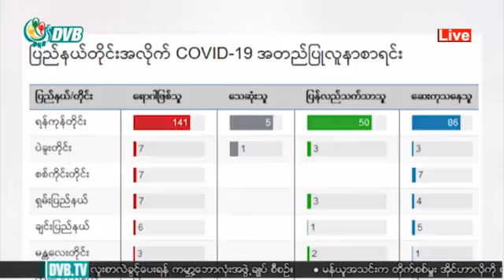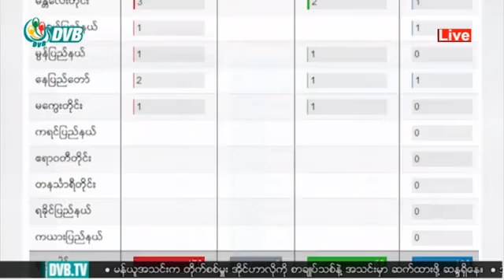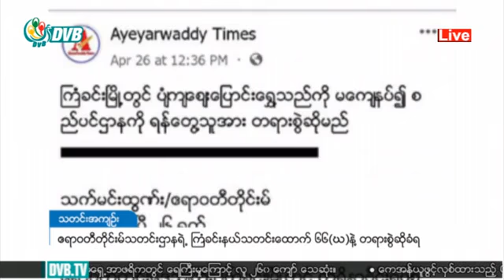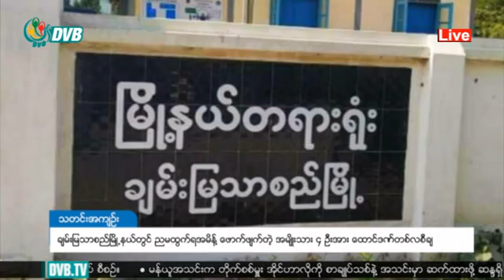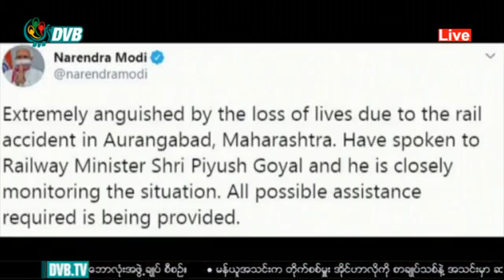ဒီဗြီဘီ ႐ုပ္သံ ညေနခင္း သတင္းမ်ား (DVB TV 08.05.2020 Evening News)